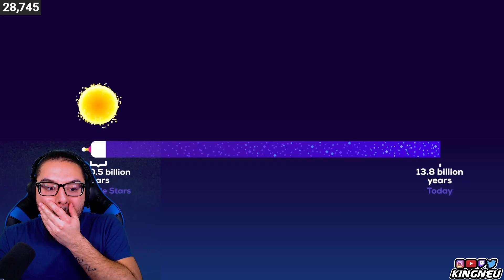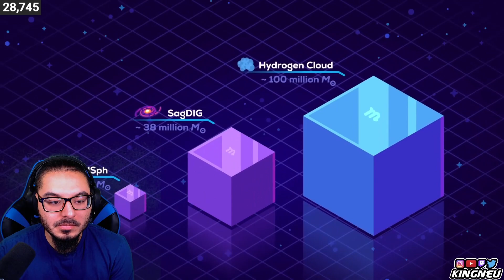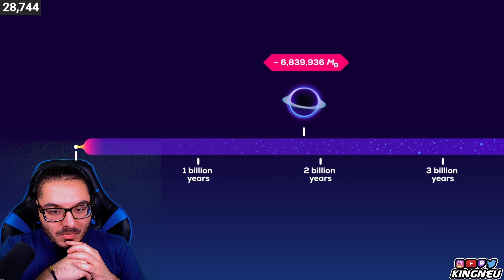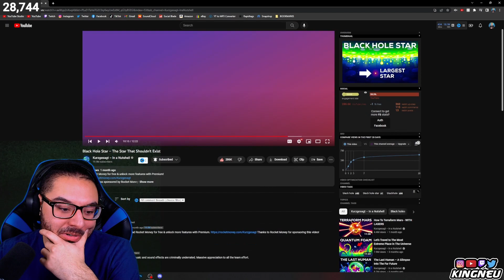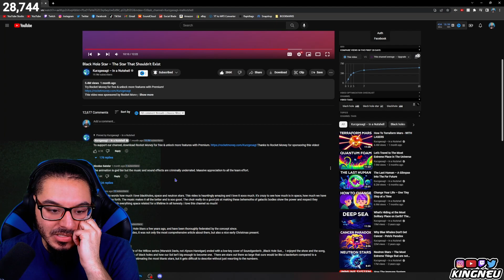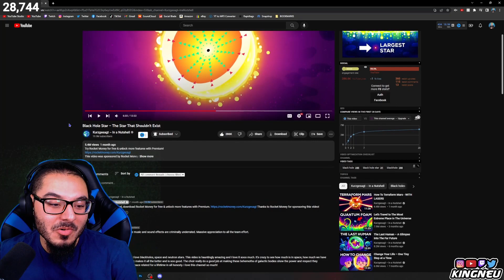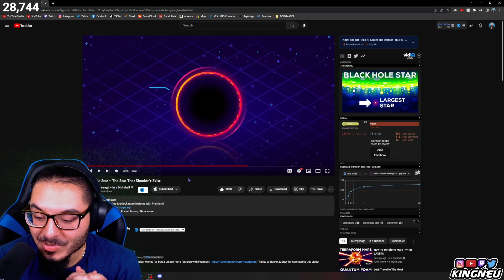Kurzgesagt - Black Hole Star – The Star That Shouldn't Exist | REACTION